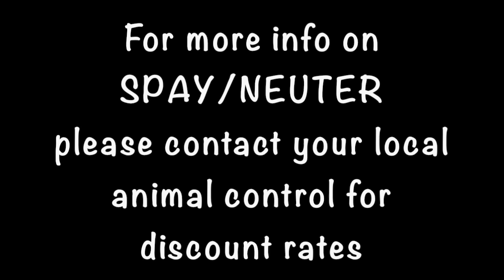Miami/Dade Animal Care & Control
Lana's video is about Miami ACC